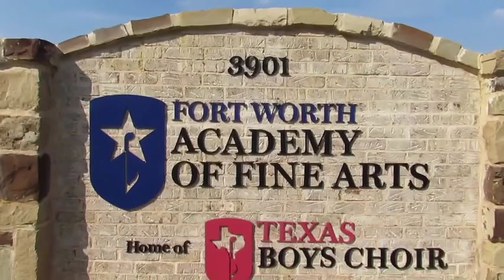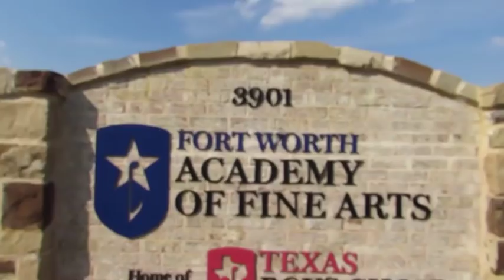Fort Worth Academy of Fine Arts Macy's A Cappella Challenge 2015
Fort Worth Academy of Fine Arts (High School)
3901 South Hulen Street